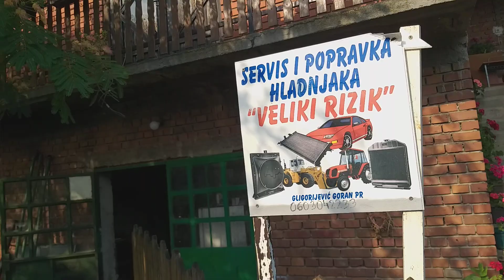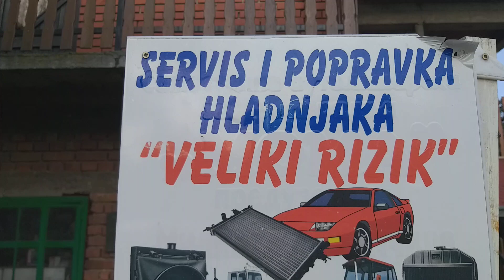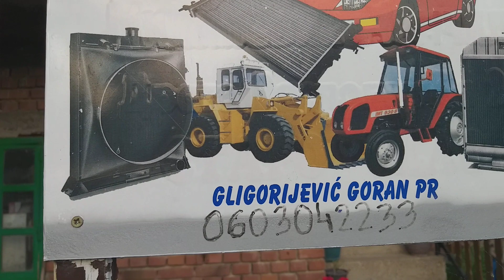Servis i popravka hladnjaka veliki rizik Novo Selo Velika Plana